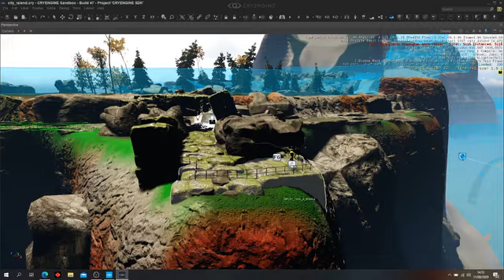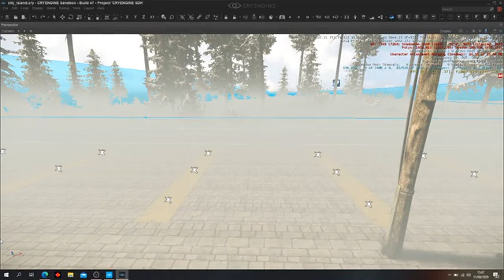my second game level part1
this is my second game level built in cry engine 5.3, using gamesdk assets. I will show the level in two parts. Each video of the level will show a part.